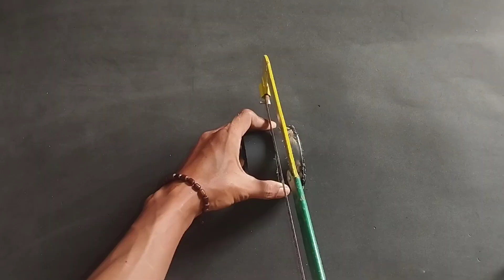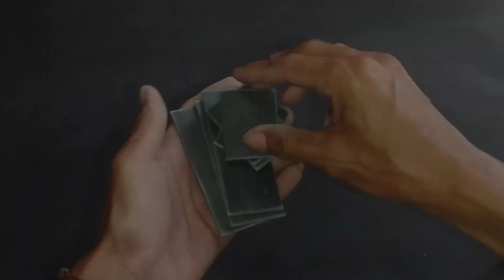Collar Tripod DIY | Cara buat Collar tripod bahan PVC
Cara membuat collar tripod sederhana dari bahan PVC dengan alat seadanya.

Terimakasih buat yang sudah nyawer di link dibawah ini buat kopinya klean The Best 🙏😍😍